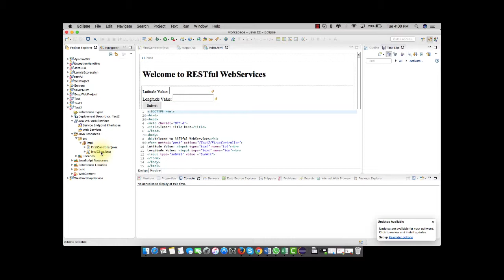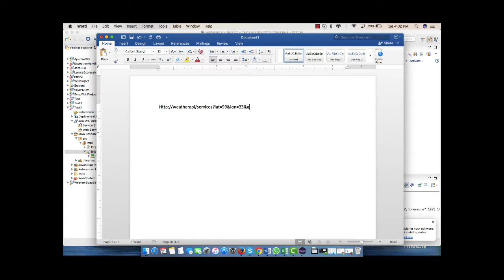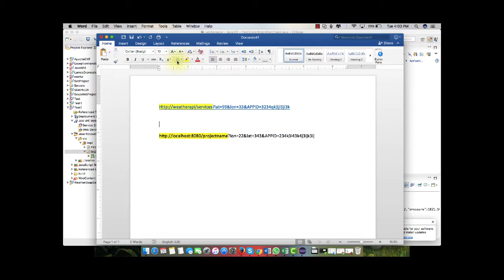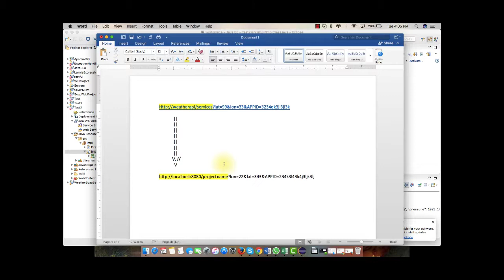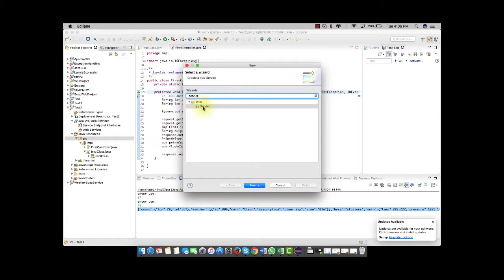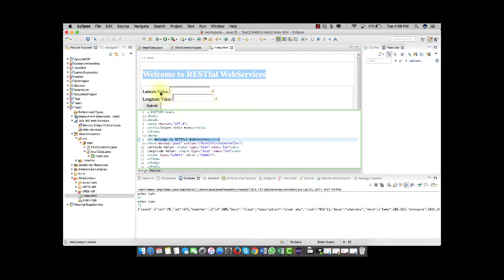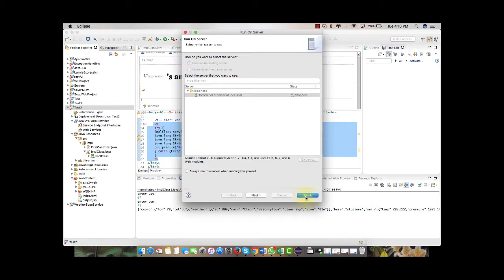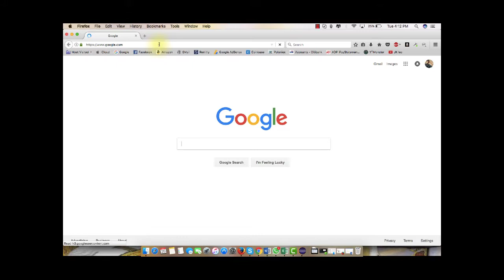How to Proxy REST WebService Java Web App Apache CXF/Axis2